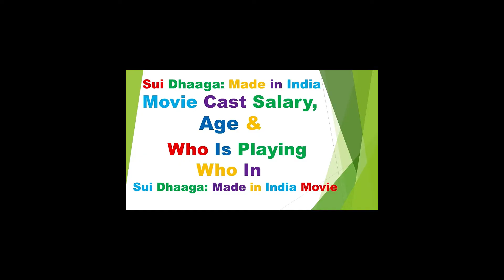Sui Dhaaga Movie Actors Real Salary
Sui Dhaaga  is an Indian Hindi-language comedy-drama film directed by Sharat Katariya and produced by Aditya Chopra,  Maneesh Sharma under the banner of Yash Raj Films. Sui dhaaga movie story written by Sharat Katariya and music probide by Andrea Guerra. Sui dhaaga movie is set to released on 28 september 2018. Let's take a look of Sui dhaaga movie actors real salary.

Sui dhaaga movie budget: ₹40 crore

Sui dhaaga movie cast/ sui dhaaga movie actors and actress

* Varun Dhawan as Mauji
* Anushka Sharma as Mamta
* Raghubir Yadav as Mauji's father
* Govind Pandey

Sui dhaaga movie actors salary

* Varun Dhawan fee for the role:  ₹14 crore
* Anushka Sharma fee for the role:  ₹6 crore
* Raghubir Yadav fee for the role: ₹25 lakh
* Govind Pandey fee for the role: ₹20 lakh

 Sui dhaaga movie actors and actress age

* Varun Dhawan age: 31 years
* Anushka Sharma age: 30 years
* Raghubir Yadav age: 61 years
* Govind Pandey age: 41 years

This video Music collected from